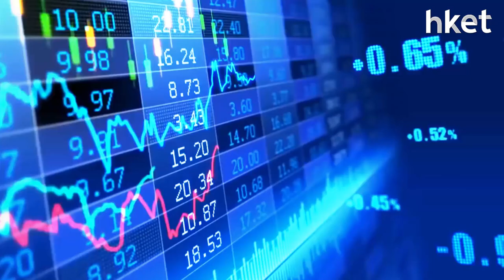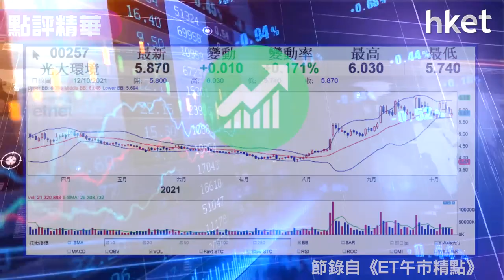【潛力股精選】張智威：光大環境（00257）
國策支持推動環保，光大環境（00257）值得留意。信誠證券聯席董事張智威指光大環境估值便宜、息率吸引，投資者值得留意。立即點擊收看／收聽。

Time code：
00：10 - 港股市況速報
00：53 - 恒指突破保力加通道中軸 冀挑戰頂部
02：30 - 傳中央調查金融業和私人企業的關係
04：07 - 內銀股一直橫行 未來營利表現更受影響
06：20 - 國際油價高企 滯脹風險升溫 三桶油見頂？
08：58 - 股票推介：光大環境 （00257）
10：05 - 港股早市速報